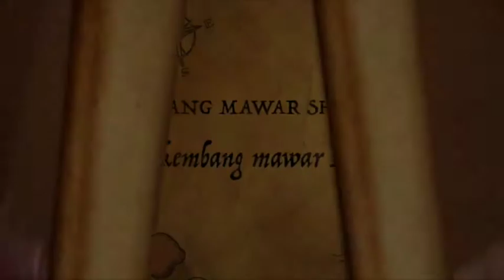Kembang Mawar Sharon - meet the main cast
Let's meet with the main cast of Kembang Mawar Sharon Musical, Febe Chelsea Howard.
Kembang Mawar Sharon will be performed 24 December 2013, 7 p.m at GMI Imanuel Church. It's free of charge. Come and celebrate christmas together!

Kembang Mawar Sharon:
Director: Bun Jung
Choreographer: Novi
Kembang Mawar Sharon: Febe Chelsea Howard
Casts: Methodist School Students

All videos recorded by: Ricco Nicholas
This video fully edited by Ricco Nicholas using the latest version of iMovie
A Ricco Nicholas production 2013.

GMI Imanuel Church
Jln. Terusan Bandengan Utara no.91 AY, Jakarta Utara, Indonesia